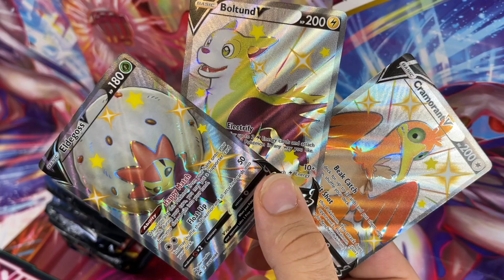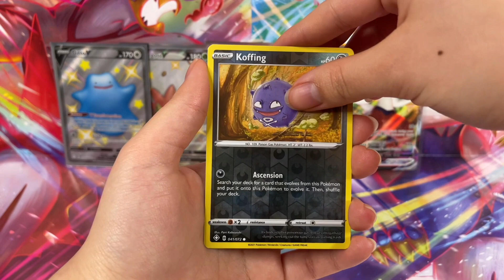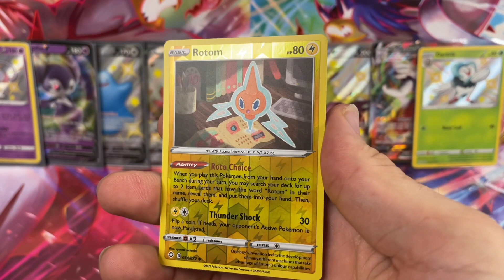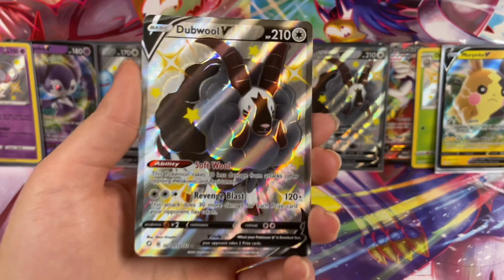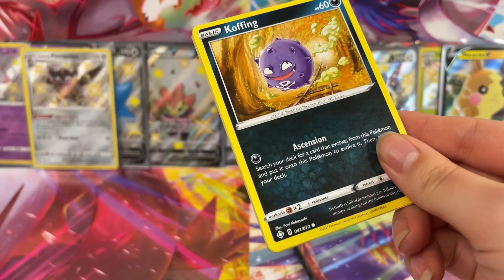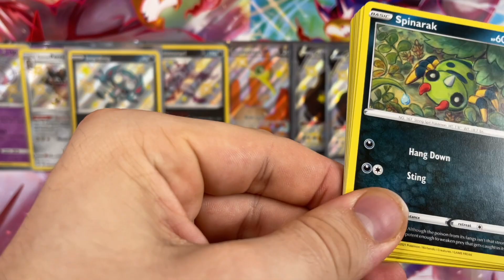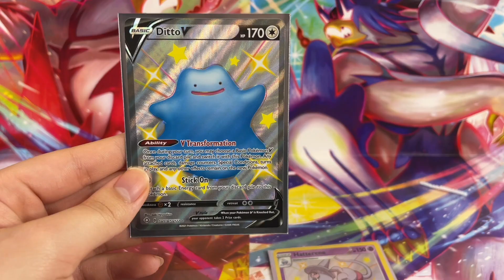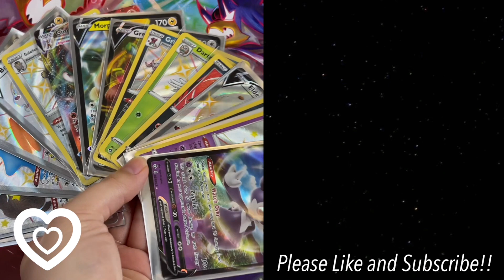Unboxing *NEW* Shining Fates V Tins! Best Product in the set? *Cramorant, Boltund and Eldegoss*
Hello hello and welcome back to another video!! We are here today opening all three tins of one of the new sets this year!! We finally got outr tins so we wanted to see what was inside and the pull rates on this Pokémon tins are AMAZING!

We will be going a giveaway once we hit 500 subscribers and we plan to giveaway some Battle Styles soon too to share our love of the hobby!

I hope you have a wonderful day/night!!